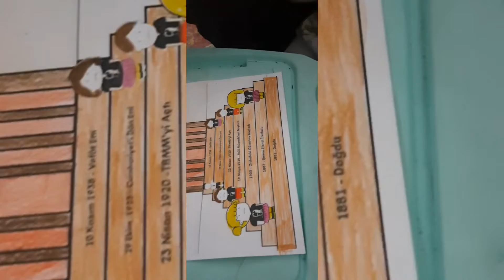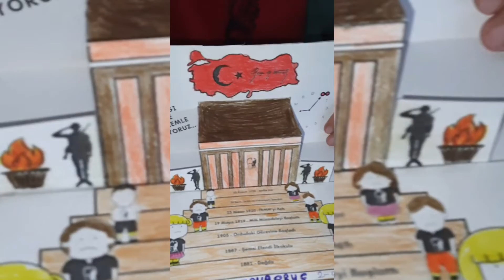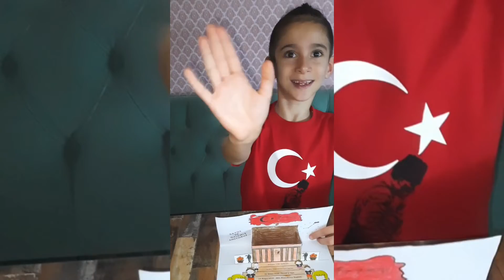10kasım Anısına 3boyutlu Resim Yaptık 🤍🇹🇷🤍 O ölmedi..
🤴🏻 TAHA 🧿 HiFA 👸🏼

KRAL TAHA ORUÇ
ARSLAN TAHA PAŞA' NIN VE
PRENSES HİFA'NIN
RENKLİ DÜNYASI
ÖNCESI SONRASI
EN GÜZEL ZAMANLARIMIZ...

İNSTAGRAM  SAYFAMI🎈TAKİP ET🎈 PAYLAŞTIKLARIMI ❤ BEĞEN ❤
 🥰 BIZI COK MUTLU EDERSINIZ 🥰
🤍 DESTEKLERINIZI BEKLIYORUZ 🤍